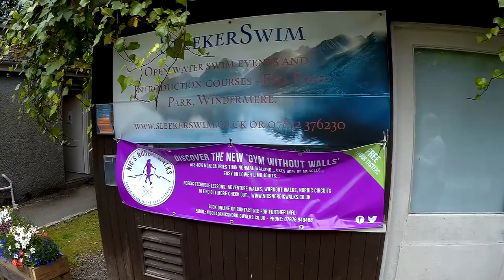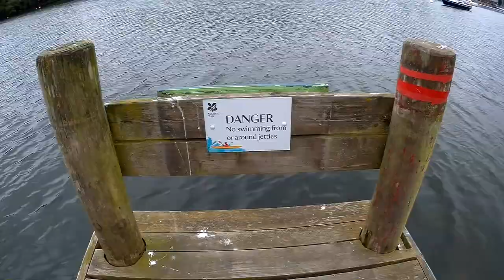wildswim at fellfoot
I've not been wild swimming  since my youth. So decided to kit myself out and take a dip into lake Windermere in the lake district. Very enjoyable indeed.